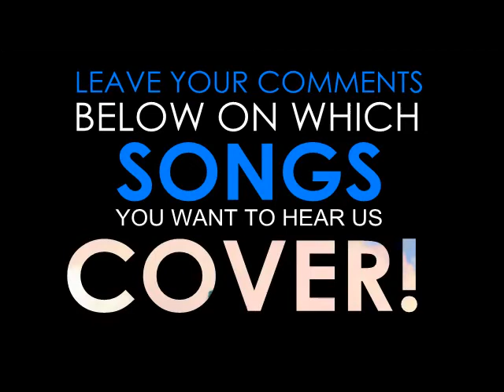GREEK TRAGEDY -Wombats (Cover)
As promised, here is our second Blog Video. From all the suggestions we had for songs to cover, we decided to do our own rendition on 'Greek Tragedy' by The Wombats.
We hope you like it! Leave your comments/suggestions for covers below.

Keep posted for our weekly videos :) Cb